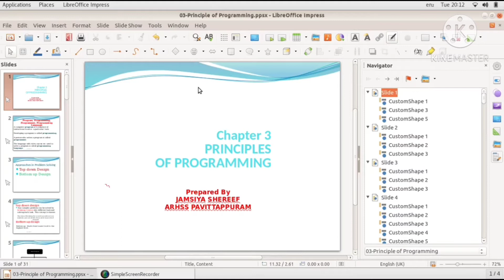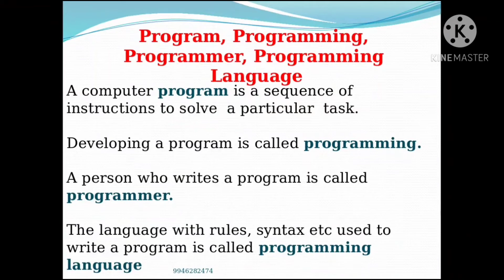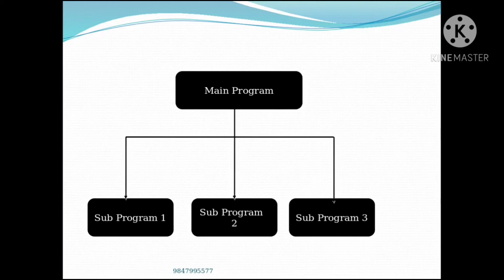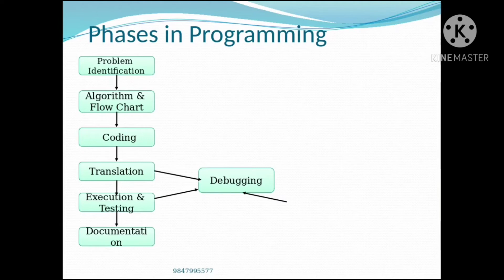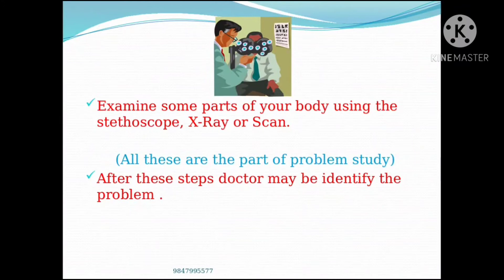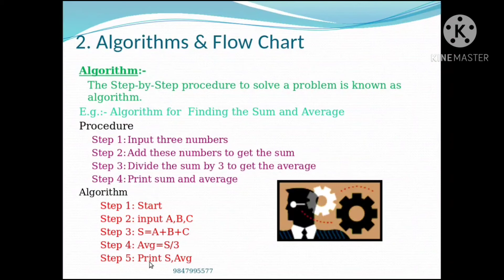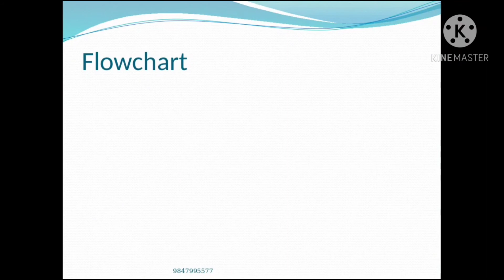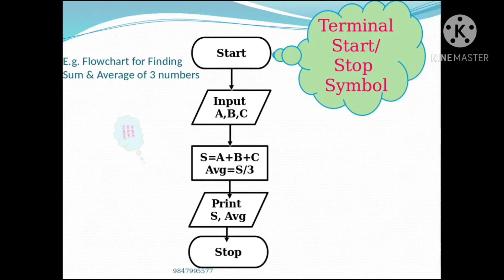chapter 3 programming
steps for programming